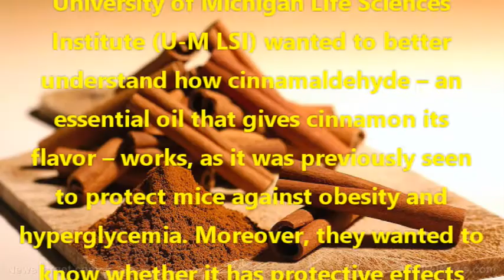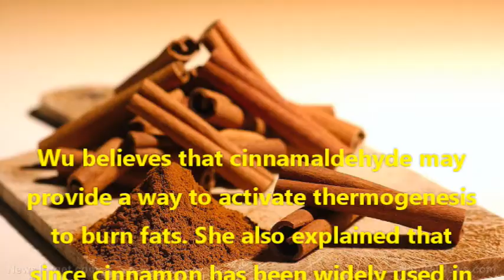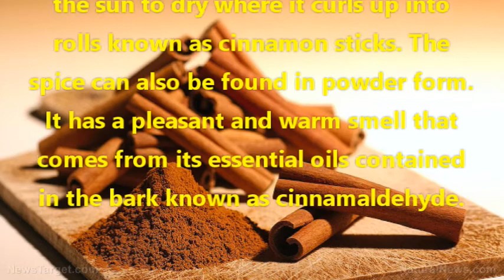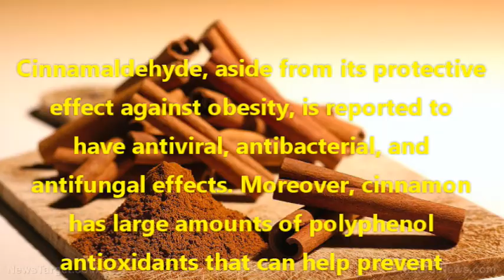Add cinnamon to your treats this holiday season Research confirms the spice protects against obesity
Sources include:

ScienceDaily.com

BBCGoodFood.com

Cinnamon may be the spice you need this holiday season as a new study finds that it can potentially protect you from obesity. A team of researchers from the University of Michigan Life Sciences Institute (U-M LSI) wanted to better understand how cinnamaldehyde – an essential oil that gives cinnamon its flavor – works, as it was previously seen to protect mice against obesity and hyperglycemia. Moreover, they wanted to know whether it has protective effects in humans.
“Scientists were finding that this compound affected metabolism. So we wanted to figure out how – what pathway might be involved, what it looked like in mice and what it looked like in human cells,” said Jun Wu, research assistant professor at the LSI.

The researchers examined fat cells or adipocytes from individuals who represent a range of ages, ethnicities and body mass indices, and treated the adipocytes with cinnamaldehyde. The findings show that cinnamaldehyde enhances metabolic health by responding straight on fat cells which stimulates them to begin burning energy through a process of heat production called thermogenesis. They observed that there was an increased expression of some genes and enzymes that enhance lipid metabolism. In addition, they discovered an increase in Ucp1 and Fgf21, which are primary metabolic regulatory proteins that play a role in thermogenesis.

Typically, fat cells store energy in the form of lipids. This long-term storage gave an advantage to our distant ancestors who had less access to high-fat foods and had a greater need to store fat in times of scarcity or in cold temperatures. Such situations induce the fat cells to convert stored energy into heat.

“It’s only been relatively recently that energy surplus has become a problem. Throughout evolution, the opposite – energy deficiency – has been the problem. So any energy-consuming process usually turns off the moment the body doesn’t need it,” Wu explained.

Wu believes that cinnamaldehyde may provide a way to activate thermogenesis to burn fats. She also explained that since cinnamon has been widely used in food and most people enjoy it, it can be an easier therapeutic approach that people can adhere to in fighting against obesity. However, Wu warned that more research is needed to identify how to maximize the metabolic benefits of cinnamaldehyde without causing negative side effects.

Fast facts on cinnamon

Cinnamon is a household spice that has been used for centuries and it is widely used in cooking, especially in baking and curries. There are different varieties of cinnamon, but the main type is known as Ceylon cinnamon which comes from the Cinnamomum zeylanicum plant that originates in Sri Lanka. Another main type is Cassia cinnamon which as a stronger taste and is less costly.It comes from the inner bark of a small evergreen tree, in which the bark is peeled and laid in the sun to dry where it curls up into rolls known as cinnamon sticks. The spice can also be found in powder form. It has a pleasant and warm smell that comes from its essential oils contained in the bark known as cinnamaldehyde.

Cinnamaldehyde, aside from its protective effect against obesity, is reported to have antiviral, antibacterial, and antifungal effects. Moreover, cinnamon has large amounts of polyphenol antioxidants that can help prevent diseases and inflammation. The spice is also rich in manganese and has small amounts of calcium and fiber. Other health benefits of cinnamon include blood pressure reduction, control and management of blood sugar and type 2 diabetes, and relief of gastrointestinal problems.

Find out more health benefits of cinnamon at AlternativeMedicine.news.